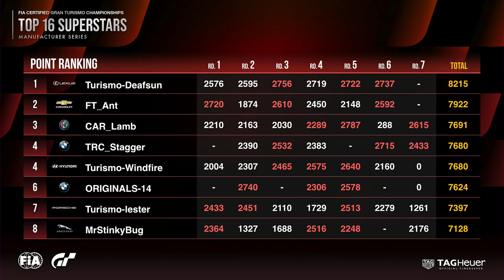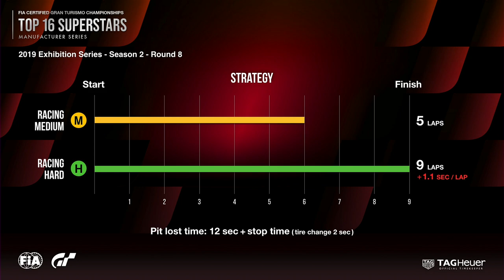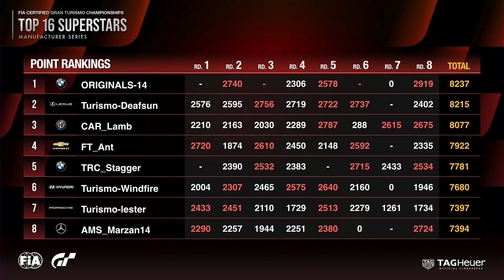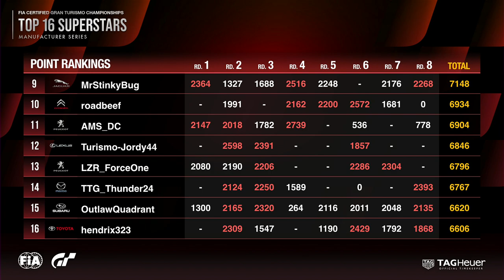[English] FIA GTC 2019 Exhibition - Season 2 | Manufacturer Series Rd.8 | North America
This is the stream of the Manufacturer Series - Season 2 "Top 16 Superstars" race (Round 8) of the "FIA Gran Turismo Championships" 2019 Exhibition Series for the North America Region that took place on 20 April.

* For more information about the "FIA Gran Turismo Championships" 2019 Series, please refer to the official Gran Turismo website at